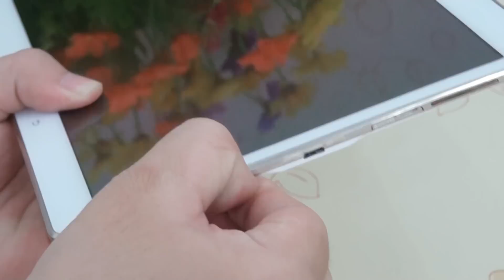Hướng dẫn lắp Sim và Thẻ nhớ Samsung Galaxy Tab S 10.5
Samsung Galaxy Tab S 10.5 :
- Thiết kế đẹp, lạ, độc đáo
- Màn hình 10.5 inch với công nghệ AMOLED
- Phần cứng mạnh mẽ với 2 CPU lõi tứ cùng RAM 3 GB
- Thời lượng sử dụng pin ấn tượng.